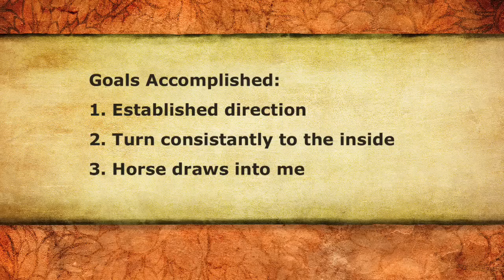Day 1 - SCEA Rescue Horse - Round Pen Training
Second Chance Equine Association - Day 1 of the video series documenting the training progress of a 2 yr old philly rescued from neglect by SCEA. "Fancy", as we like to call her, came to us malnourished, dehydrated, suffering from parasitic worms, and severe rain-rot. She has a sweet disposition, but is extremely fearful of people.